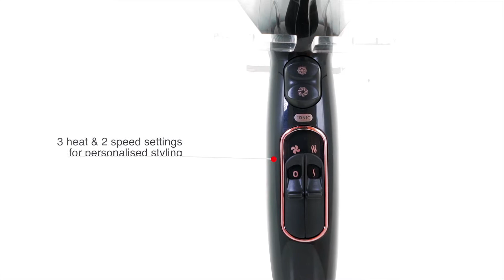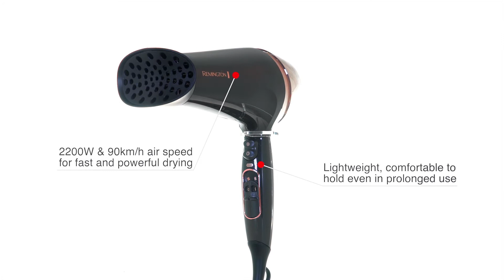Remington Curl & Straight Confidence Hårfön D5706